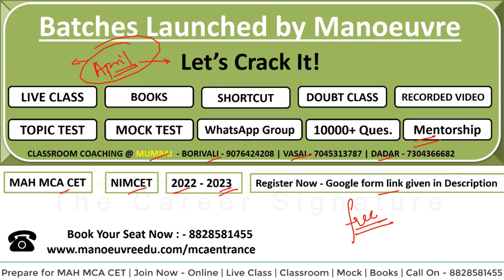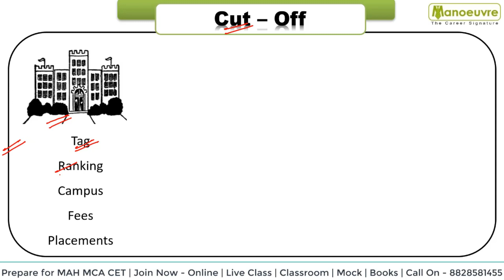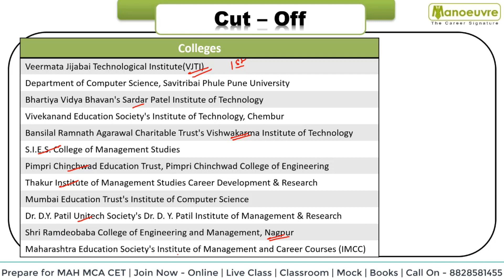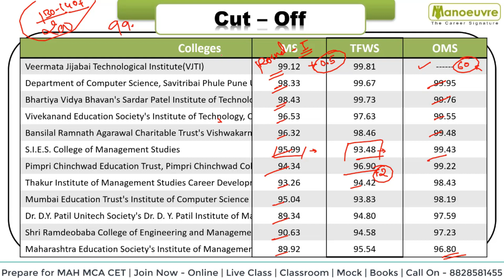MAH MCACET - 2022 I TOP 10 MCA COLLEGES TO TARGET I CUT OFF पर नजर रहेगी.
Call/WhatsApp on :
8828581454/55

CLASSROOM COACHING :-
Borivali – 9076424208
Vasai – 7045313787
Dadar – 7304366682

Manoeuvre Education

Manoeuvre Education